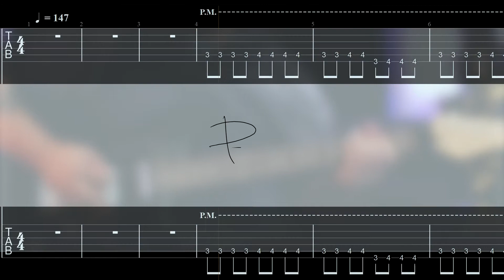Aespa 에스파 - Savage - Patrik Tones (Guitar Tutorial + Free Tabs)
00:00 - Verse 1
00:31 - Pre-Chorus
00:57 - Chorus
01:24 - Verse 2
01:53 - Pre-Chorus
02:19 - Chorus
02:46 - Bridge
03:27 - Chorus